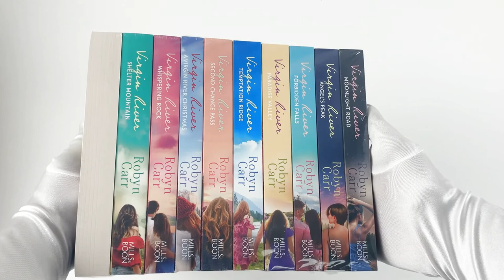Virgin River 10 Books Collection Set By Robyn Carr (Netflix Series)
Description:

Virgin River
When the recently widowed Melinda Monroe sees an advert for a midwife in the remote town of Virgin River, she decides this is the perfect place to escape her heartache, and to revitalise the nursing career she loves. However, her hopes are dashed within an hour of arriving: the cabin is uninhabitable, the roads are treacherous and the local doctor wants nothing to do with her. But when a tiny baby is abandoned on a front porch, Mel must decide whether to stay and help or cut her losses and leave. Helped by local barman, and former marine, Jack Sheridan, Mel must face her past, and finds that there may be a future in Virgin River after all.

Shelter Mountain
For the second time in a year, a woman arrives in the small town of Virgin River trying to escape the past. John 'Preacher' Middleton is about to close the bar when a young woman and her three-year-old son come in out of the wet October night. An ex-marine who has seen his share of pain, Preacher knows a crisis when he sees one and this woman is certainly frightened and in need of help. But Preacher's instinct to protect is more than an engrained sense of duty, for Paige Lassiter has stirred up emotions in him — emotions that he has never before allowed himself to feel.
When Paige's ex-husband turns up in Virgin River and secrets are revealed, Preacher knows his own future hangs in the balance. But if there's one thing the marines has taught him, it's that some things are worth fighting for...

Whispering Rock
When Mike Valenzuela agrees to become the town's first policeman, he does so knowing it's time he settled down. With his friends happily married, he longs for the
same commitment and believes he may have found it in Virgin River. Lawyer, Brie Sheridan has come to Virgin River to find a safe haven after nearly losing her life at
the hands of a criminal. She finds a kindred spirit in policeman Mike — someone also committed to protecting those in trouble. But this time Brie is the one in trouble,
and Mike will do anything to help Brie be free of her painful memories and learn to trust again. While Virgin River can help them face their past, can it give them both the future they deserve?

A Virgin River Christmas
Last Christmas Marcie Sullivan said a final goodbye to her husband Bobby. This Christmas she's come to Virgin River to find the man who saved his life, and gave her three more years with him. Fellow marine Ian Buchanan dragged Bobby to safety in Fallujah four years ago then disappeared. Since then, Marcie's letters to Ian have gone unanswered. When Marcie tracks Ian to the tiny mountain town of Virgin River she finds a man haunted by his past and afraid to look to his future. Not easily scared off, Marcie pushes her way into Ian's reclusive life to see beyond his pain to the man he once was. The man he can be again. Ian doesn't know what to make of the determined young woman who forces him to look into the painful past and, what's worse, the uncertain future. But it is, after all, a season of miracles and maybe, just maybe, it's time to banish the ghosts and open his heart.

Second Chance Pass
When Paul first saw Vanessa it was love at first sight. Unfortunately it was the same for his best friend Matt, who took the initiative, and eventually married her. Now Vanessa finds herself a widow with a newborn baby, relying heavily on her husband's best friend. But as Vanessa heals from her tragedy and looks to the future she realises Paul has evoked more than friendly feelings in her. Feelings she fears he does not return.
Paul has been secretly in love with Vanessa for years. But he is also faithful to his best friend. Now, just as he's about to make his move and tell Vanessa how he feels, another woman has staked her claim on him — a claim that could change everything.
With courage and not a little meddling from the good people of Virgin River, Vanni and Paul might just get a second chance to have the love they both desire and deserve.

AND MORE!